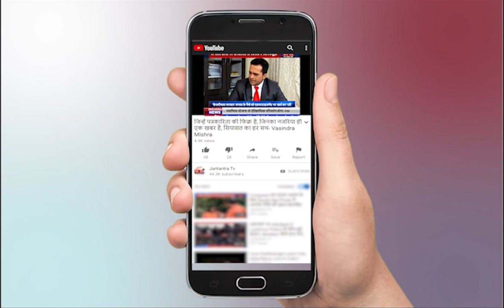UP News | Bahraich Khabar | Woman BDC | Killed With Gunshot | Bahraich News Today Murder | BJP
About Video:
UP Block Pramukh elections: Bahraich में BJP candidate के husband पर BDC के जेठ की हत्या में FIR
In Uttar Pradesh's Bahraich district, female BDC member's brother-in-law being beaten to death with the butt of a gun for protesting kidnapping of BDC. FIR has been registered against BJP block Pramukh candidate's husband. One accused has been arrested. The gunner was also present with the accused. Bahraich Police wrote A case has been registered on the basis of information from the relatives of the deceased.One named accused has been arrested by forming four police teams. Further action is being taken. Block chief candidate's husband Sudhir Yagyasaini is the main accused.
बहराइच मे खरीघाट थाना क्षेत्र में चुनावी रंजिश के चलते महिला बीडीसी के पति के बड़े भाई की बंदूक के बट से मारकर हत्या कर दी गयी है.. परिजनों ने बीजेपी प्रत्याशी के ऊपर हत्या करने का आरोप लगाया है.

In This Video:
Up News
 UP Bahraich News
 Woman BDC
 Killed With Gunshot
 BJP Candidate Accused Of Murder
jantantra tv
murder case in up
behaich latest news
bjp candidate
JTV